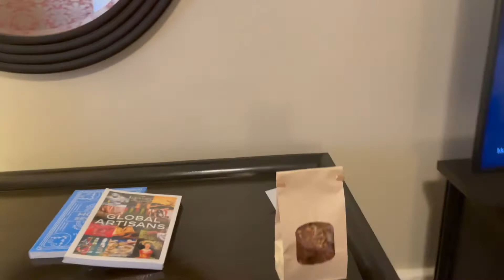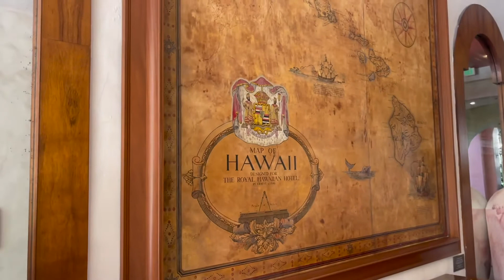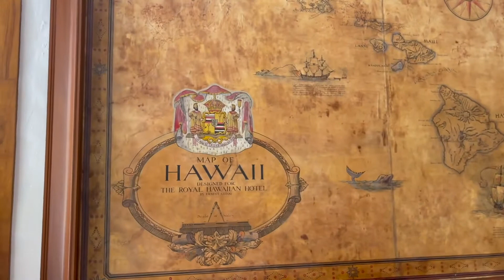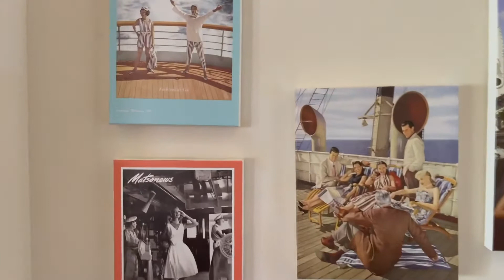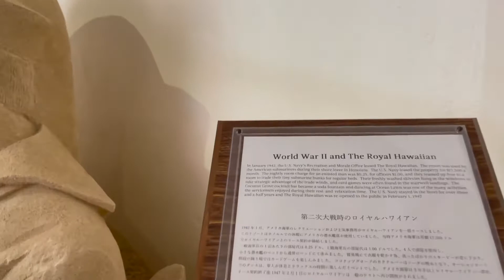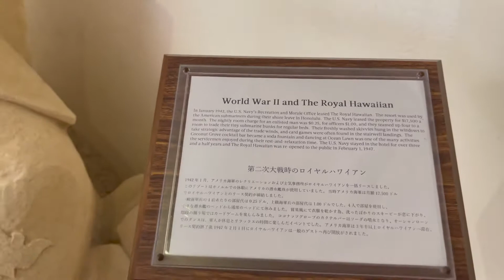Royal Hawaiian Resort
The Royal Hawaiian room #299 Historic room (no view) with resort tour and some historical facts!